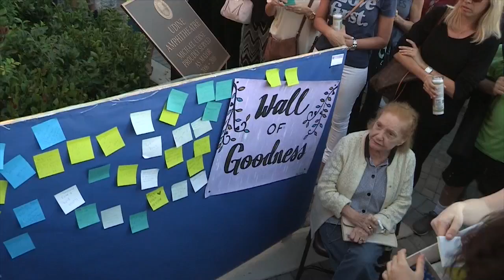LUTO Y DOLOR EN LA VIGILIA POR LAS VÍCTIMAS DE LA MASACRE EN ESCUELA DE EEUU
[Florida]  LUTO Y DOLOR EN LA VIGILIA POR LAS VÍCTIMAS DE LA MASACRE EN ESCUELA DE EEUU
Miles de personas se reunieron hoy en una vigila en recuerdo de las 17 víctimas mortales de la matanza perpetrada este miércoles por Nikolas Cruz en la escuela secundaria Marjory Stoneman Douglas, en Parkland (Florida, EE.UU.).